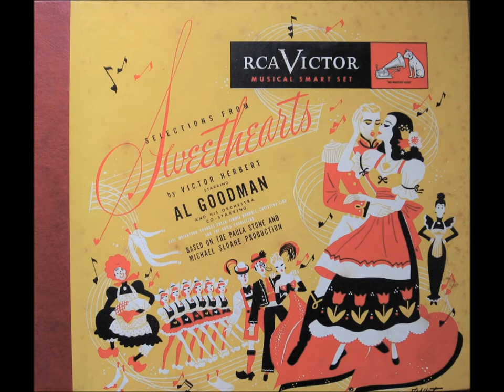Earl Wrightson – Pretty As a Picture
Sweethearts (Studio Recording). Music by Victor Herbert and lyrics by Robert B Smith. Orchestra conducted by Al Goodman.